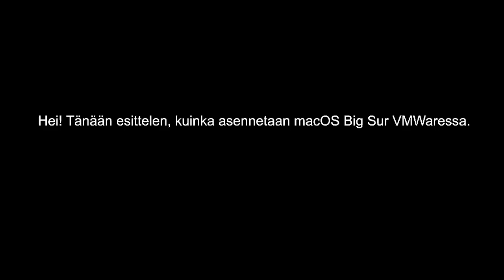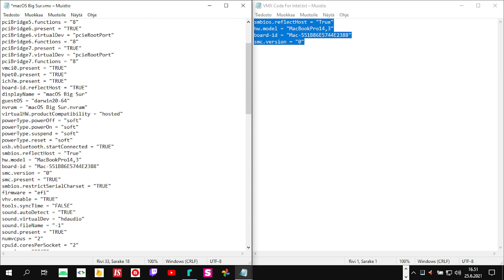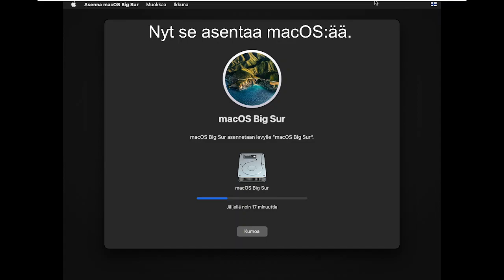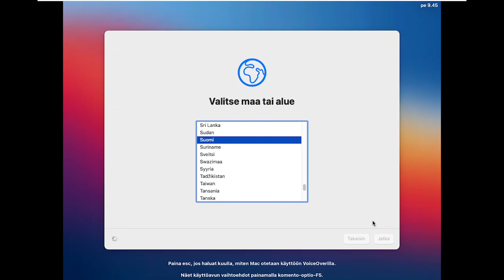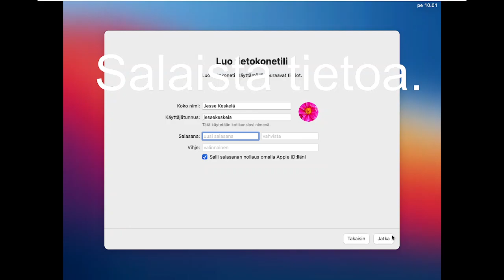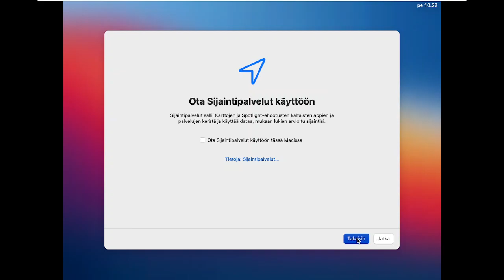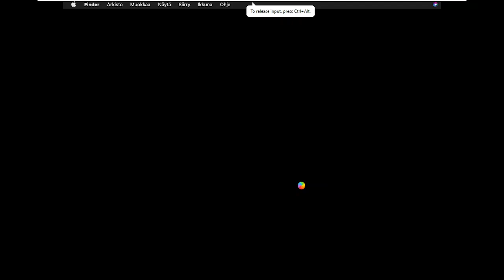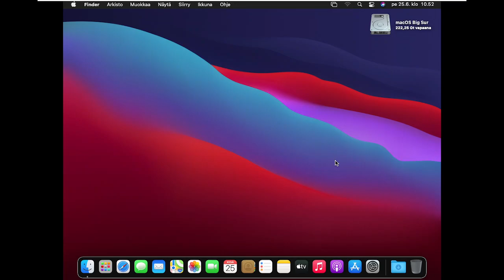macOS Big Sur -asennus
Tässä videossa minä asennan macOS Big Sur -käyttöjärjestelmän VMWareen, jonka on tehnyt Apple.